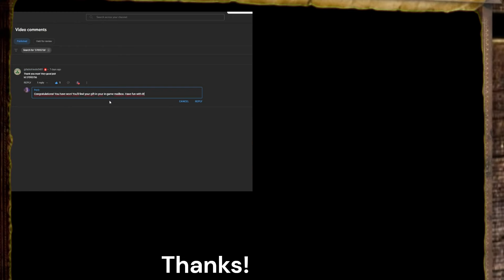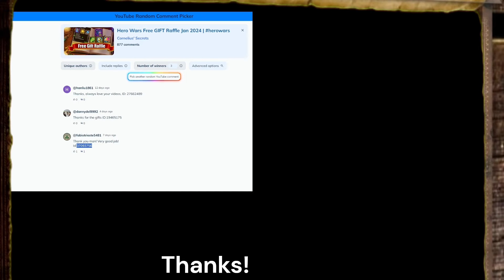Hero Wars Raffle Winners January 2024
Many thanks to everyone who took part in the raffle.

The lucky winners have already received their gifts in their in-game mailboxes.

Have fun with your prizes!

*Privacy notice: The only personal information used was the Hero Wars in-game account IDs, which I did not store or use in any way other than to send the in-game gift to the winners.

All artwork and gameplay footage are the property of NEXTERS, unless otherwise stated or implied.

*AI used in this video: All voices in this video are AI voices.